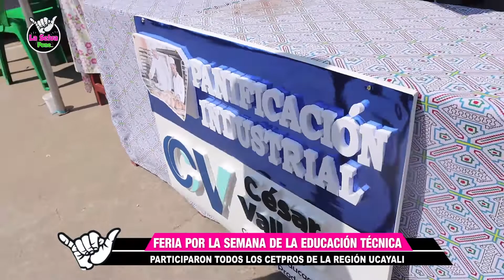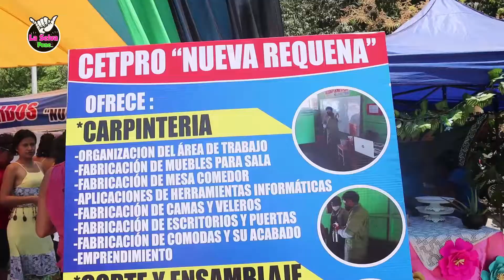FERIA POR LA SEMANA DE LA EDUCACIÓN TÉCNICA - PROGRAMA LA SELVA PONE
SE REALIZÓ LA FERIA POR EL DIA DE LA EDUCACIÓN TÉCNICA EN UCAYALI.